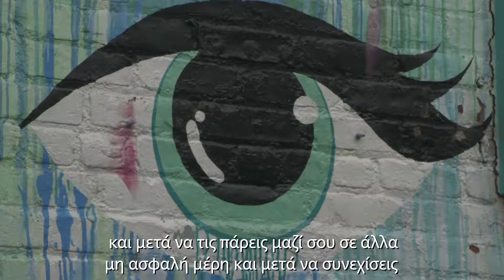Everyone is welcome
This is video cannot be used for any use, entails copyrights